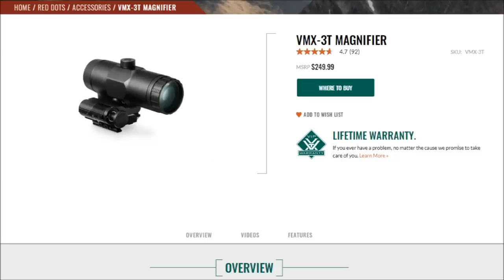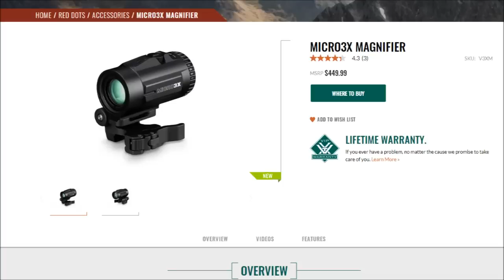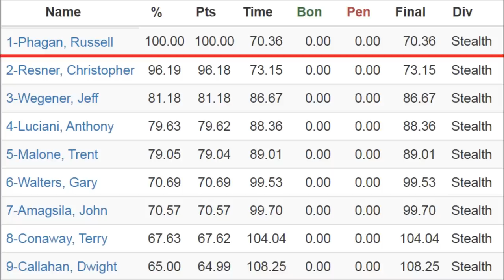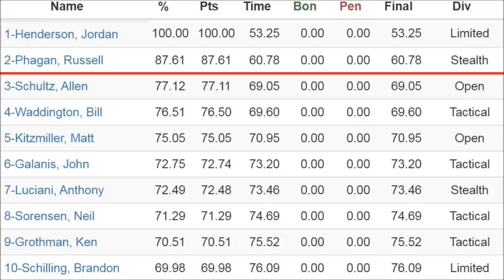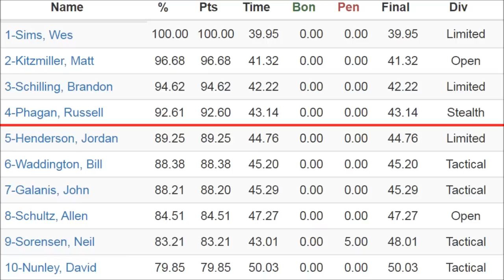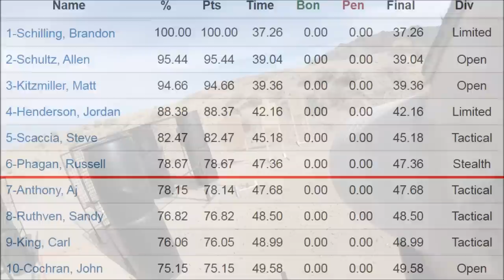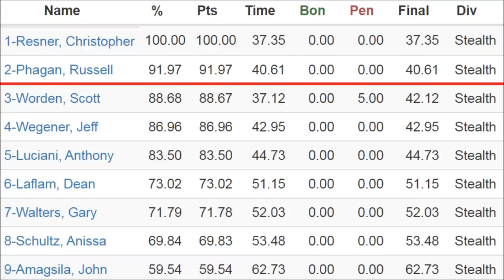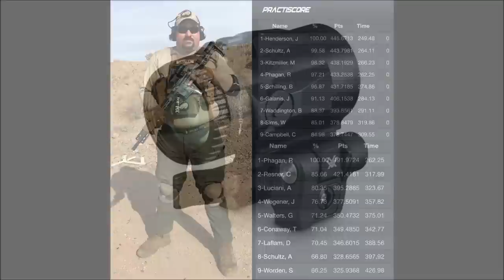REVIEW: Vortex Micro 3x Magnifier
Sinistral Rifleman reviews the new Vortex Mini 3x Magnifier, which turns out to be quite impressive for its size & cost.